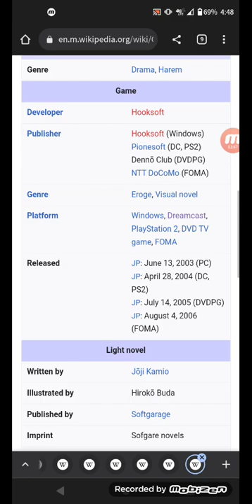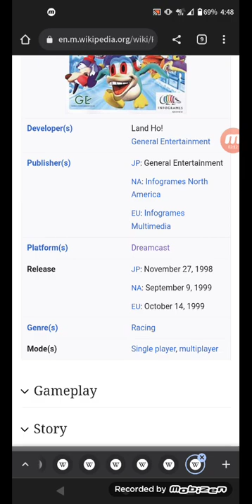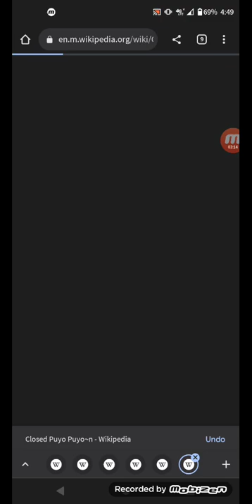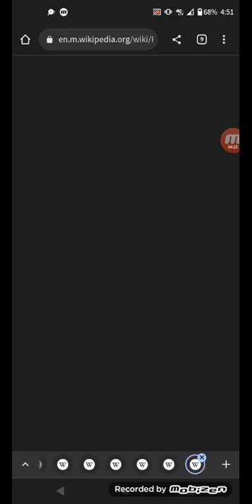Dreamcast games pt 4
yes!! we're finally in of October!!
hold your horses!!
we're still focusing on this lesson!!
next video!